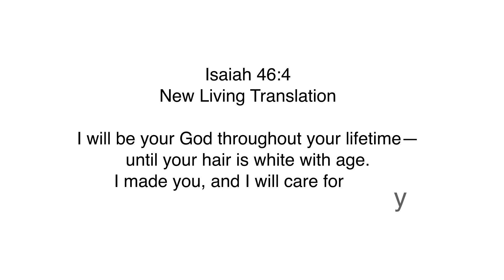How Did My Mother Reach 80 Plus Years Without Having Any Maintenance? | The Sojourner’s Street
TSS #: 135 How To Reach 80 Plus Years Without Having Maintenance?